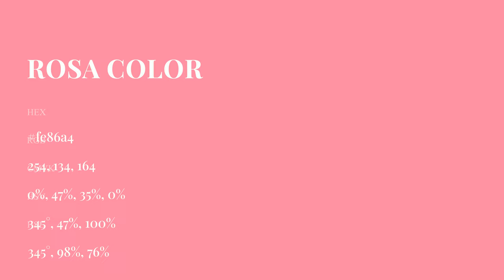Rosa color fe86a4 hex Cool Red color fe86a4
What color is Rosa ? fe86a4 hex, Cool Red color fe86a4

Hex fe86a4 Color Code is also known as Rosa color

Hex fe86a4 Color code in RGB color code model is created after adding 99.61% red color, 52.55% green color and 64.31% blue color.
Hex fe86a4 Color code in CMYK color (process color) code model is generated after subtraction of 0% cyan, 47% magenta, 35% yellow, 0% black.